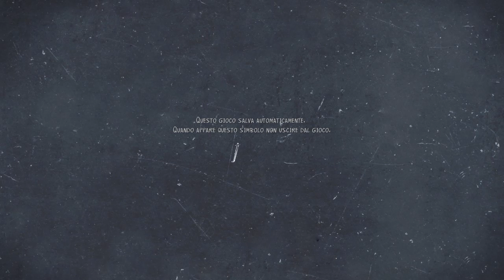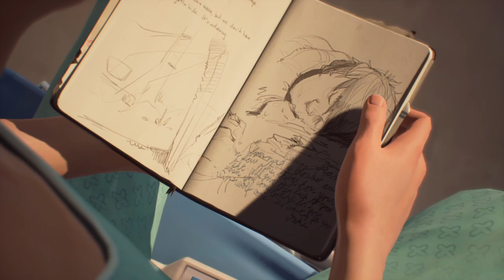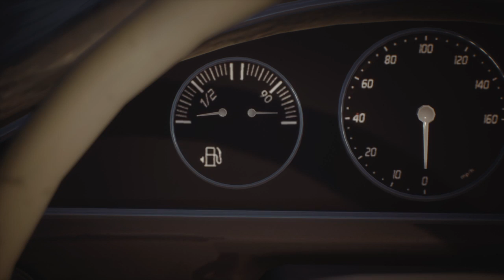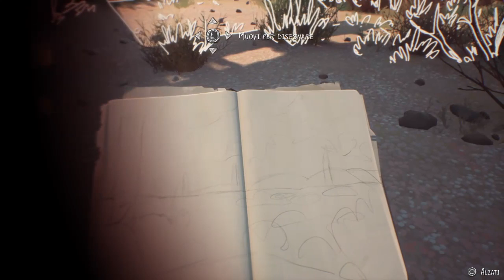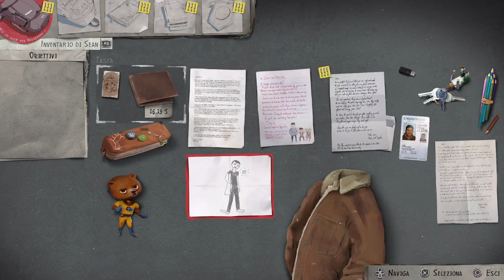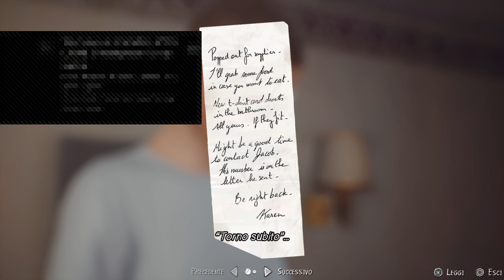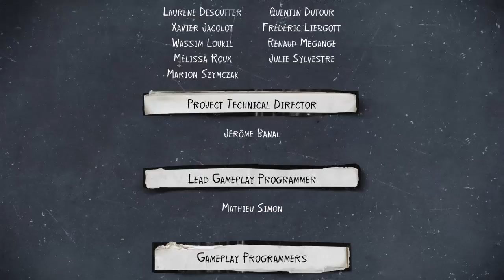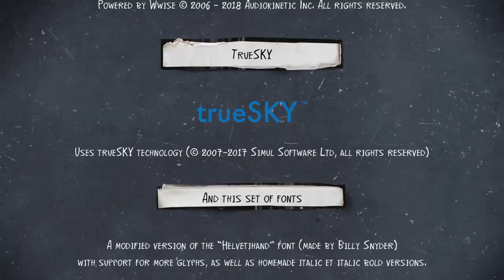LIFE IS STRANGE 2 - Ep.4 FAITH - Andiamo a prendere Daniel #1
Ciao a tutti affezionatissimi carissimi...
In più troverete i TG HCW REAL NEWS dove rimarrete aggiornati sulle notizie più importanti sia in Italia che all'Estero su fatti di attualità, in più potete trovare recensioni di ogni tipo; a partire dagli eventi, luoghi, giochi e molto altro.
In più trovate anche TOP di varie categorie, APP & Giochi Inquietanti.
Sul Canale Troverete Canzoni da Me Prodotte con il Nome d'Arte di EnKi.
ABBIAMO APERTO IL NEGOZIO UFFICIALE DEL CANALE, DOVE TROVERETE ABBIGLIAMENTO E NON SOLO...